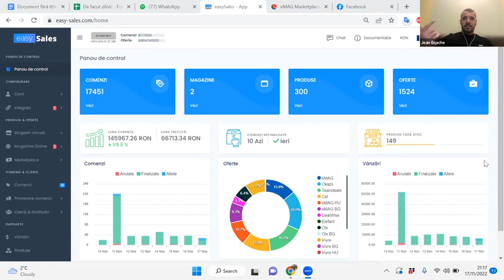A rămas FĂRĂ STOC pentru 3 din 5 produse | SellerClub Elite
💥Din 5 produse diferite A RĂMAS FĂRĂ STOC la 3 dintre ele.

Aceasta este ”problema” cu care s-a confruntat Ionela Rusu, una din cursantele SellerClub Elite, la puțin timp după înscrierea în program.

În prima ei comandă a adus în țară 5 produse, iar ulterior vânzările au început să curgă…așa cum nu se aștepta.

Astfel, a epuizat rapid stocurile pentru 3 dintre produsele listate.

Ne-a bucurat foarte mult să auzim că are asemenea ”blocaje”, însă nu am fost surprinși deloc.

✅Știm din experiență că rezultatele apar inevitabil atunci când urmezi de la A la Z, un Model de Business deja testat și validat de +500 de persoane.

Deci dacă și tu vrei să începi Propria Afacere ONLINE profitabilă, este foarte posibil ca vânzarea de produse pe eMAG să ți se potrivească mănușă.

💸În mai puțin de 6 luni poți ajunge la vânzări de peste 10.000 lei lunar, cu doar 1-3 ore de muncă/zi.

În plus, NU ai nevoie de Website, Nu ai nevoie de Reclame, Nu ai nevoie de cunoștințe sau experiență.

Noi îți spunem tot ce trebuie să faci, pas cu pas. În felul acesta, e aproape imposibil să nu ai rezultate, atât timp cât te ții de treabă.

Dă click mai jos și Programează o ÎNTÂLNIRE 1 LA 1 cu noi sau cu unul din colegii noștri experți. În felul acesta vei putea afla toate detaliile de care ai nevoie și ne poți adresa orice întrebare dorești.

P.S.: Locurile pentru Ședințele de Consultanță 1 la 1 se ocupă extrem de rapid. Dacă vrei să-ți asiguri locul, te sfătuim să programezi acum data și ora întâlnirii.

☑  Nu uita să dai like/share la acest video